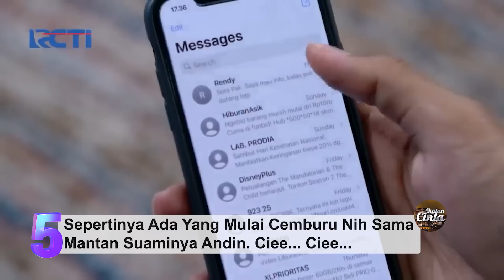10 BEST MOMENT! Al Salting , Andin Perhatian Banget Sama Al | IKATAN CINTA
10 BEST MOMENT! Al Salting , Andin Perhatian Banget Sama Al | IKATAN CINTA